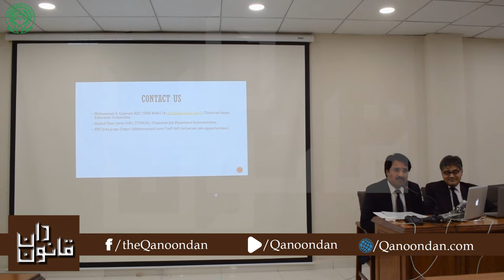Shahid Nazir Jarra Speaks about Newly created Job Placement Committee at Punjab Bar Council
Shahid Nazir Jarra, Advocate High Court Speaks about Newly created Job Placement Committee at Punjab Bar Council.